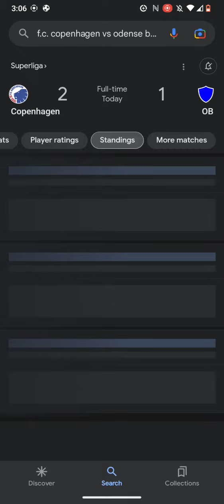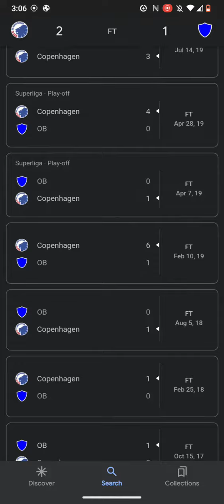Super Liga Soccer Scores